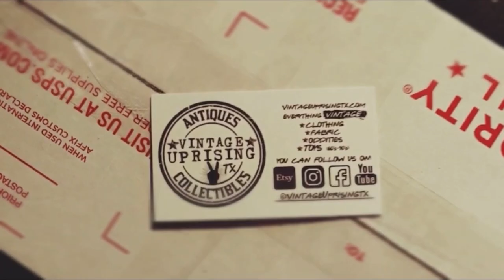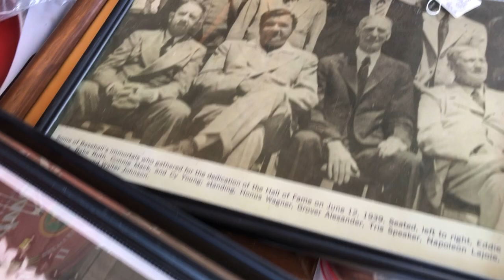Round Top Meetup with Friends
Mercari ( My whole inventory will be listed soon)